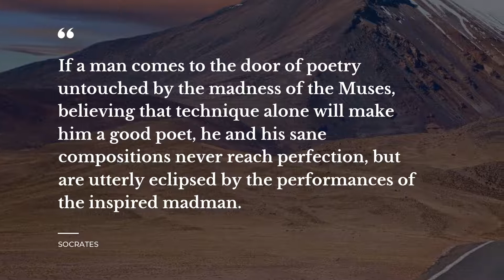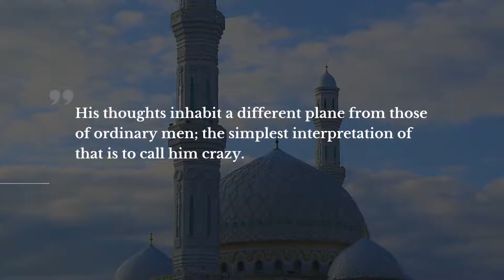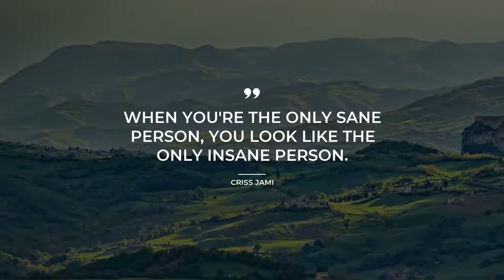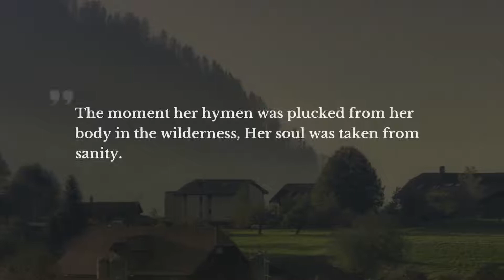TOP 15 Quotes about Craziness | Daily Quotes | Quotes for the Day | Inspirational Quotes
Learn 15 first-rate quotes about Craziness collected by Daily Quotes experts. This video contains quotes by such famous people and characters as Anna Funder, Socrates, James Brown.

Quotation is a wonderful glimpse of the world we live in in one small but powerful phrase. All the beautiful quotes about Craziness in this video will change your ways of living and thinking by transforming your attitude towards Craziness. Our superb quotes will bring inspiration and let you view your daily tasks in a different light.

If you want to keep your favorite quotes from this video about Craziness, simply copy them from the description below and use as your stats in Skype / Snapchat / Facebook / WhatsApp / Instagram / Tinder to impress Make space for the most notable real life quotes about Craziness on your WhatsApp / Facebook / Skype / Snapchat / Instagram / Tinder page or simply copy them to your desktop notebook.

The 15 finest quotes about Craziness:

1) People were crazy with pain and secrets.
 ― Anna Funder

2) In Hollywood if you don't have a shrink, people think you're crazy.
 ― Johnny Carson

3) If a man comes to the door of poetry untouched by the madness of the Muses, believing that technique alone will make him a good poet, he and his sane compositions never reach perfection, but are utterly eclipsed by the performances of the inspired madman.
 ― Socrates

4) One tended to lose one’s bearings in the presence of willful and persistent acts of craziness, and the more gentle the act, the crazier it seemed, as if rage and violence, being closer to the norm, were easier to accommodate.
 ― Tom Robbins

5) His thoughts inhabit a different plane from those of ordinary men; the simplest interpretation of that is to call him crazy.
 ― Juliet Marillier

6) This place aint the same. It never will be. Maybe we've all got a little crazy. I guess if everbody went crazy together nobody would notice, what do you think?
 ― Cormac McCarthy

7) You're all trying to figure out what went wrong inside my head. Fucking idiots. You'll never crack the code that's inside my head. You'll never get into my castle. You'll never even get past the gate.
 ― Brent Runyon

8) There were pecans, there were cashews and then there was just plain nuts.
 ― Mary Hughes

9) Feeling lost, crazy and desperate belongs to a good life as much as optimism, certainty and reason.

10) When you're the only sane person, you look like the only insane person.
 ― Criss Jami

11) Maturity: knowing where you're crazy, trying to warn others of the fact and striving to keep yourself under control.

12) Thinking you might be crazy can drive you crazy.
 ― Karl Marlantes

13) I can’t decide if you’re crazy or stupid.
I have so many good qualities, Sturmhond said. It can be hard to choose.
 ― Leigh Bardugo

14) I don't know karate, but I know ka-razy!
 ― James Brown

15) The moment her hymen was plucked from her body in the wilderness,
Her soul was taken from sanity.
 ― Roman Payne

On Daily Quotes you will discover lots of bright thoughts for any occasion from wise and successful people, quotes for your day-to-day experiences and quotes tops compiled by our smart experts.

Our inspiring quotes include not just wise words from real life wise people. Here you will come across quotes from all of your favorite books.

What's your favorite quote from the video? Have anything better to say about Craziness? Share your quotes in the comment box.